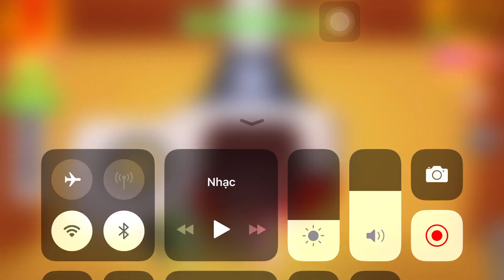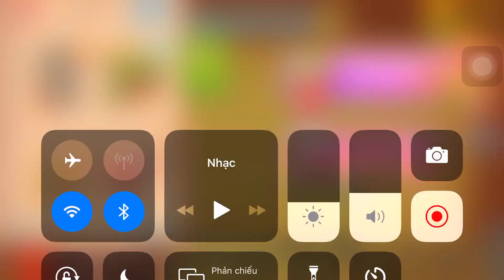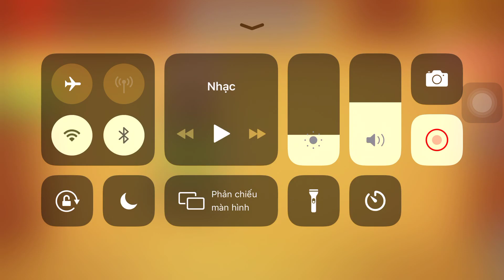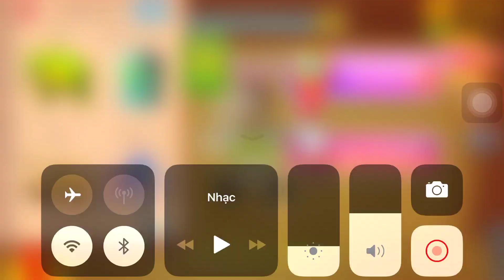Mega Bomb Vs The Buddy| Kick The Buddy